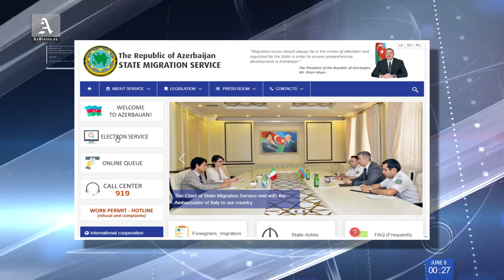Azerbaijan News 08 06 2018